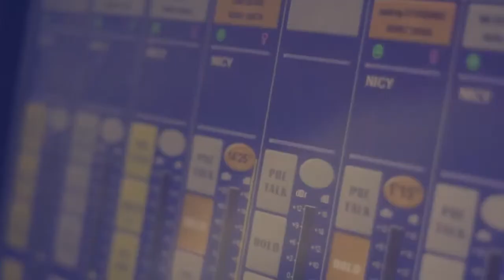NICY ROL A YO Street